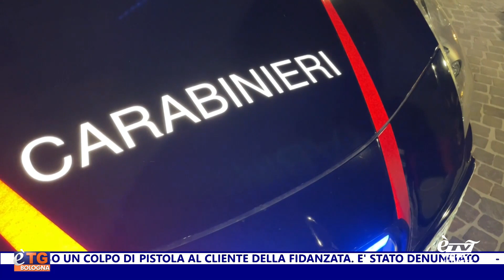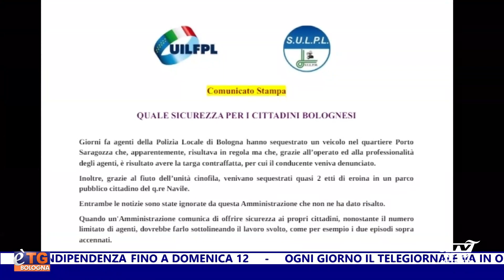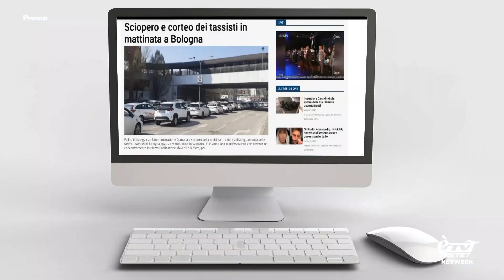E'TG Giorno 07/05/2024